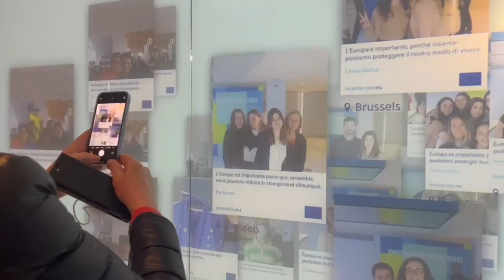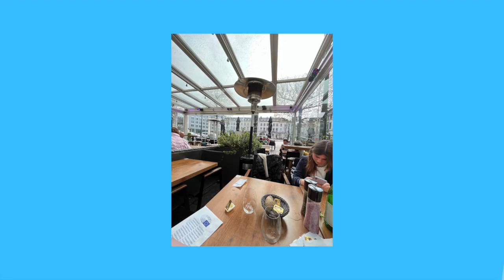traveling to Belgium for the first time with my host family!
hi guys! this vlog is from when my host family took me to Brussels, Belgium for the day. I had never been to Belgium before this so it was really exciting because I got to cross off a new country! we did so much in just one day from the European parliament museum, to lunch at Vester Bar, and walking around downtown Brussels looking at different sights. we ended the day visiting their cousins where I got to have a true Belgian waffle! sadly there is only one more video of the france diaries💔💔 make sure to subscribe!!🤍